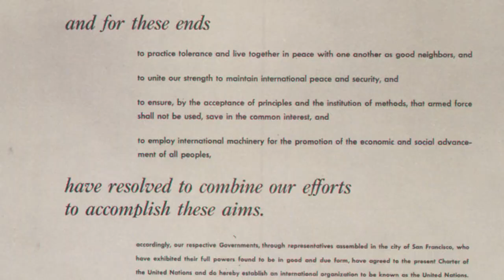IHE Delft💧Message from IHE Delft's Rector on the 75 anniversary of the United Nations & UNESCO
As the world celebrates the 75th anniversary of the UN and UNESCO, Professor Eddy Moors, Rector of IHE Delft discusses the role of the Institute as an integral part of the UN family through UNESCO, and as a member of UN-Water.

IHE Delft brings together students & participants from around the world to educate them to be qualified water professionals, better equipped to tackle the challenges that face today's world.